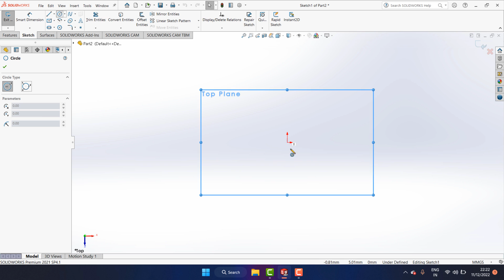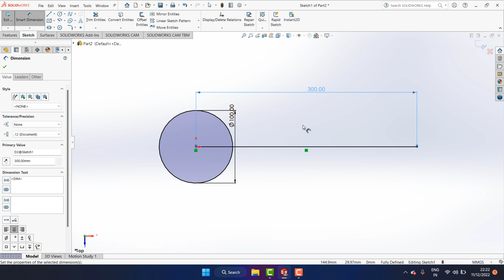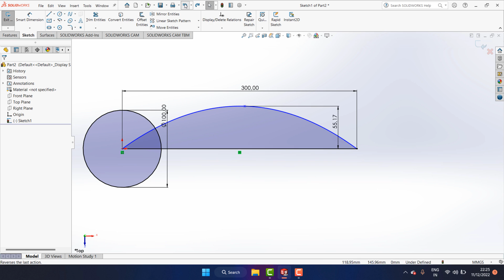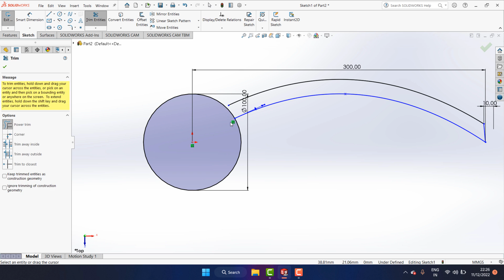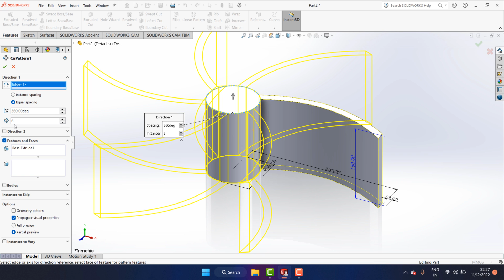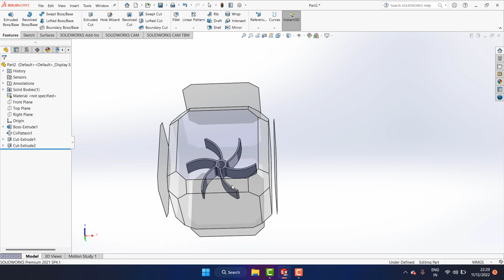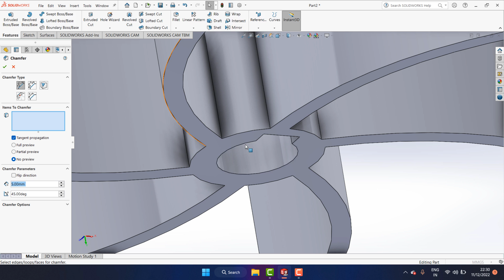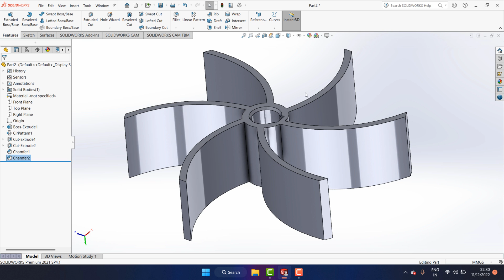cara membuat impeller di SolidWorks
cara membuat impeler di SolidWorks

impeler di SolidWorks
cara membuat design impeler di SolidWorks
SoliWorks 2Dimensi
SoliWorks 3Dimensi
Pemula SoliWorks
tutorial solidworks
latihan SoliWorks
tutorial teknik drwaing